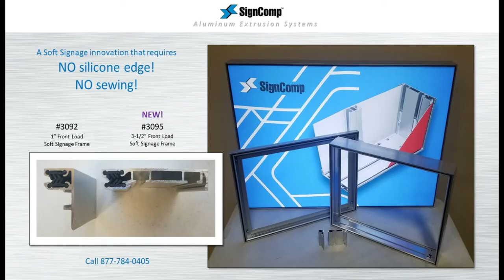SignComp Front Load Soft Signage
NO Silicon Edge and NO SEWING are ever required with the SignComp system. SignComp's innovative grip strips (Patented) inside the aluminum extrusions hold the fabric tight.

Reusable again and again!!